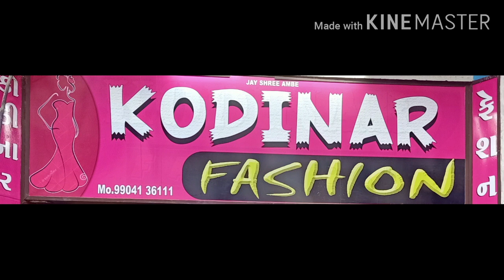Designer short tops for girls लड़कियों के लिए डिजाइनर शॉर्ट टॉप । crop top. Designer kurti, kodinar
Is video me aap janege ke short top, Gengis,
Western wear , one piece , kurtis , ladies jeans and T-shirts reasonable rate  pe kaha milte hai

designer collection in kodinar
designer kurti collection in kodinar
crop top collection in kodinar